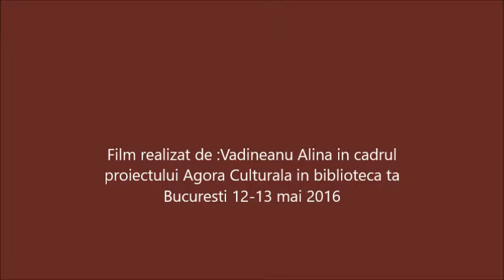Ansamblul Molodti Vadineanu Alina